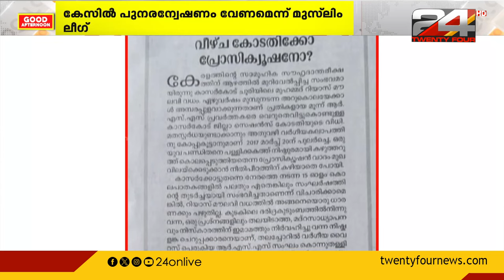റിയാസ് മൗലവി കേസിൽ വിമർശനങ്ങൾ തള്ളി മുഖ്യമന്ത്രി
'പ്രതികൾ 7 വർഷം ജാമ്യമില്ലാതെ ജയിലിൽ കിടന്നത് സർക്കാർ ശക്തമായ നിലപാട് സ്വീകരിച്ചതുകൊണ്ട്' : റിയാസ് മൗലവി കേസിൽ മുഖ്യമന്ത്രി

riyas moulavi, pinarayi vijayan